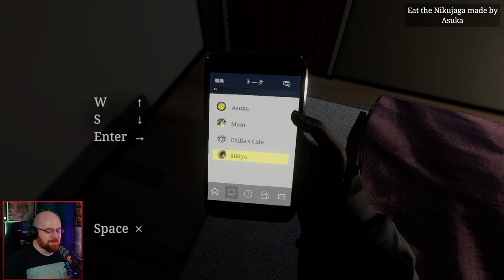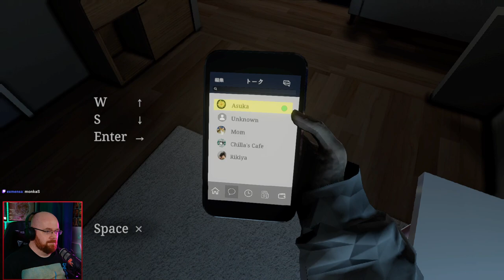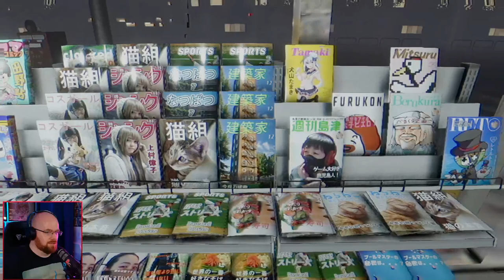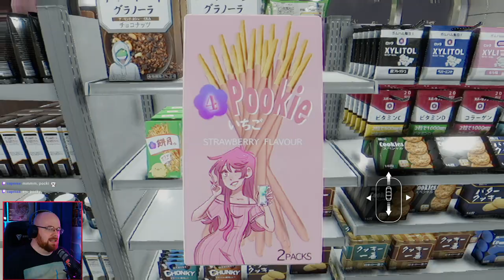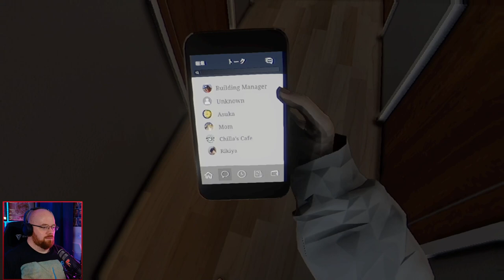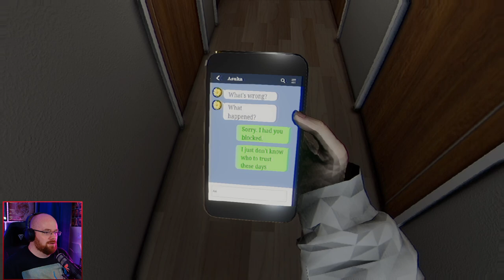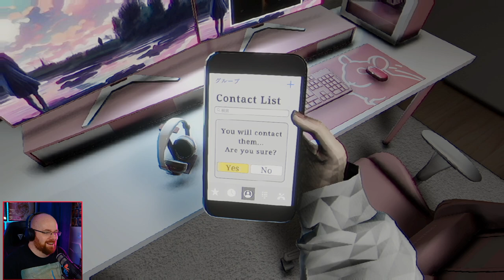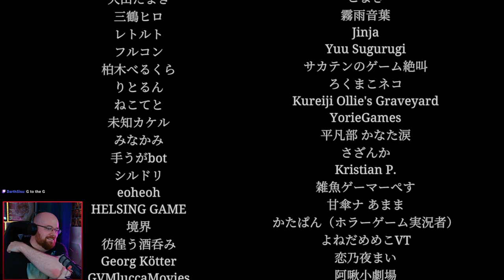Horror Game Where You Play A Streamer Who's Being Stalked - PARASOCIAL